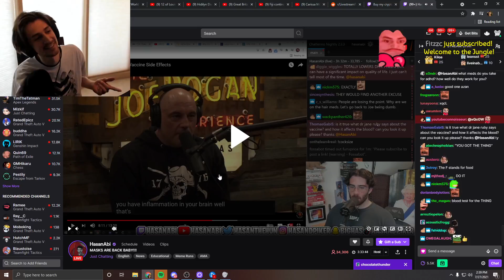checkmate | xQcOW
Historical Date: Jul 28, 2021 05:39:49